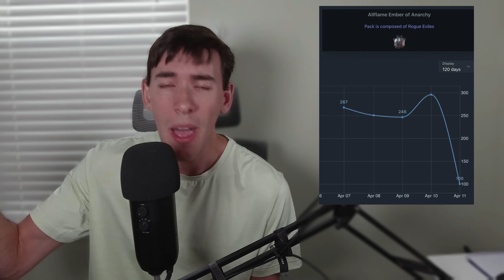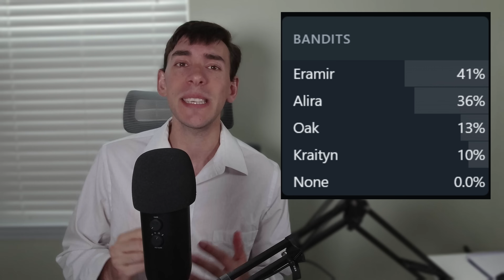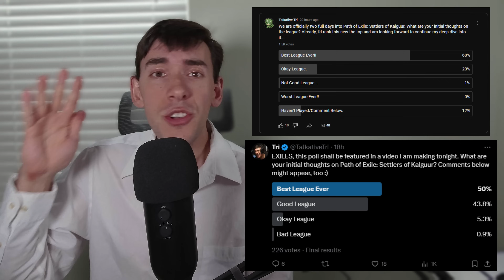The CRAZY State of PoE 3.25 Settlers of Kalguur League on DAY 3!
The CRAZY State of PoE 3.25 Settlers of Kalguur League on Day 3...everything was going AMAZINGLY, then a classic Path of Exile currency abuse farm or exploit was found. This first edition of the State of Wraeclast of the PoE 3.25 League Start already had a BREAKING NEWS segment added to it, how wild. Regardless, we can easily go over the scope of the game on its third real day of the Settlers League launch, which was record breaking for GGG and PoE! Nonetheless, as I say in the video: let's chill and NOT spew hate out there. Settlers League is super fun!

Let me know how you enjoy this very different type of video.

Inspired by @sirgog, check him out! Plus, @ZiggyDGaming already has some amazing, in-depth guides out on the Settlers of Kalguur Kingsmarch mechanic. @Lolcohol is the Lightning Strike Warden man.

Leave me any questions you have below, I'll be reading them all!

Chapters:
Opening PoE News Segment - 0:00
Breaking PoE News - 0:47
The Meta Report - 3:30
Public Reception - 7:59
The Great, Good, Meh, Ugly - 12:23
Future Reports - 16:16
PoE 3.25 Absolute State - 17:16
Addressing the PoE Community - 18:01

On this channel, I talk about topics such as Path of Exile 2, Diablo 4, Path of Exile 1, Last Epoch, ARPGs, MMOs, Guild Wars 2, Age of Mythology, monogamers, and exciting gaming industry news.